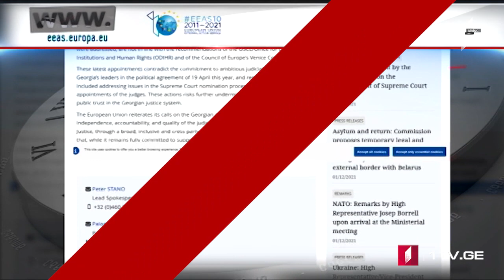Azərbaycan dilində MOAMBE xəbərlər buraxılışı – 2 dekabr 20:00